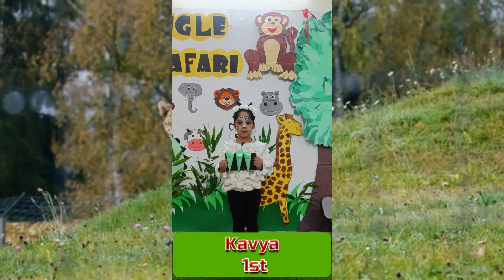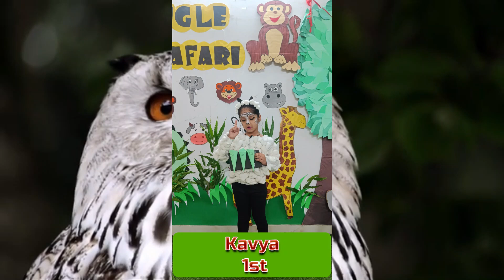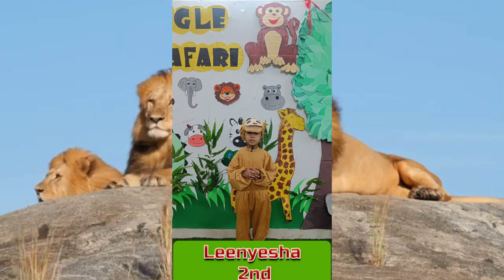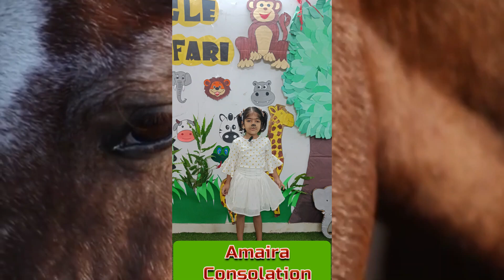Poem Recitation Competition | Animal Day | LKG Class | The Sparkles Play School | Sector 35 | Fbd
Enjoy the video of The Sparkles Play School.

Anjana Soni
Director & Principal
The Sparkles Play School
326, Ashoka Enclave Main, Sector 35
Faridabad, Haryana (India) - 121003